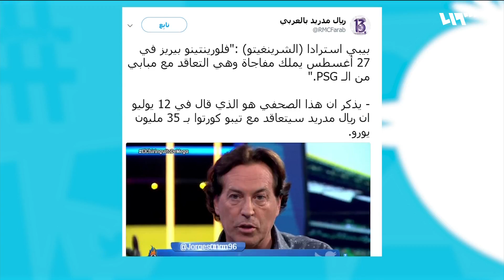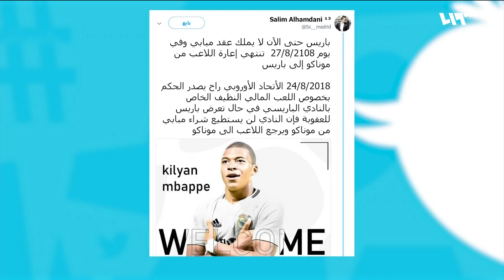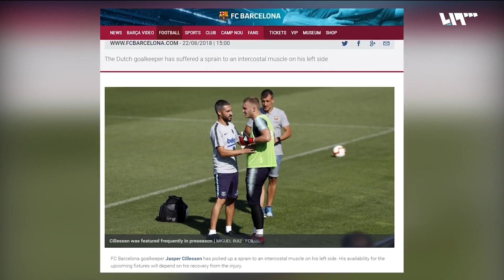ماهي احتمالات انتقال مبامبي إلى ريال مدريد؟ | لم الشمل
أكدت صحيفة "أس" الإسبانية أن فرصة ريال مدريد الإسباني بالتعاقد مع الفرنسي كيليان مبابي لم تنته بعد، وأن الأسبوع القادم سيحدد أموراً كثيرة، منها احتمالية فرض عقوبات ستجبر باريس سان جرمان على بيع النجم الشاب.